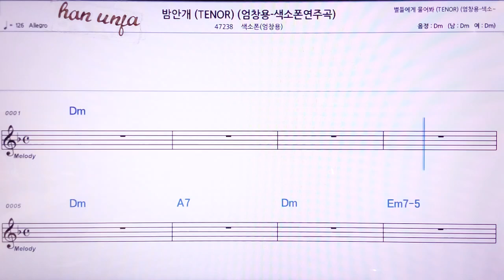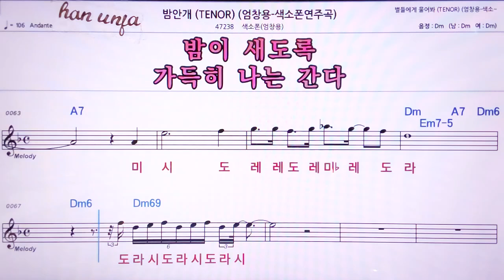💖밤 안개/ 색소폰*엄창용( 계명 가사 동시) 👍MR,노래방, 악보, 코드,Karaoke With Sheet Music